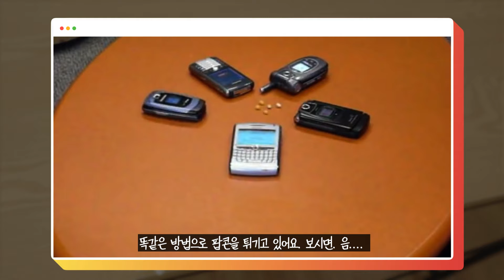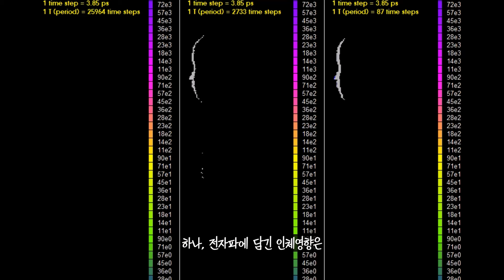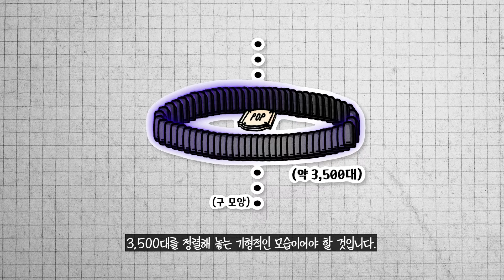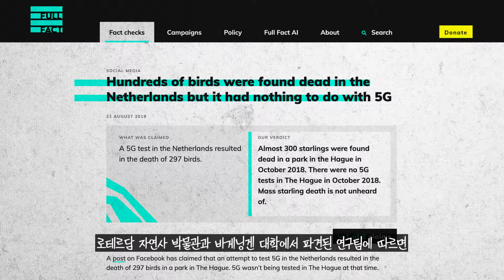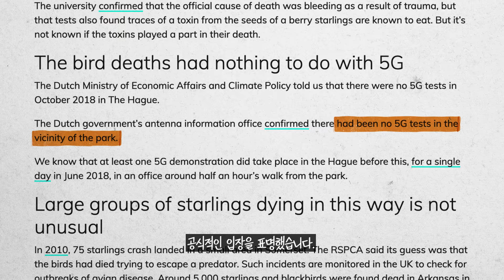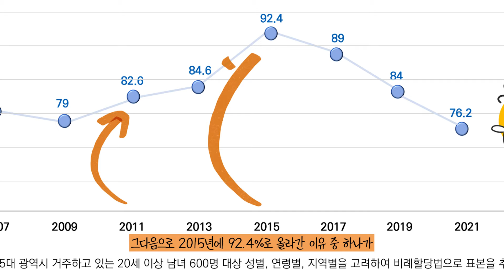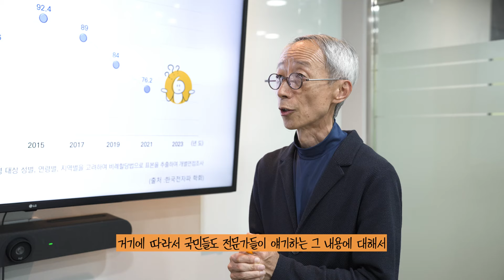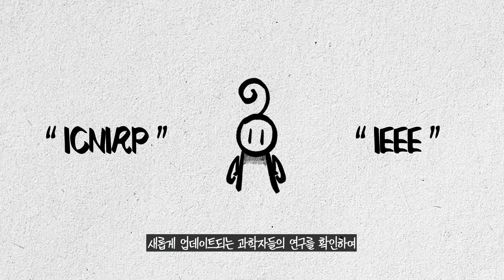휴대폰 전자파로, 진짜 이런게 된다고?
Shooting Info

- SONY A7C, A6600 with SONY LENS
- SONY FDR-X3000 Action CAM
- IPhone12 PRO